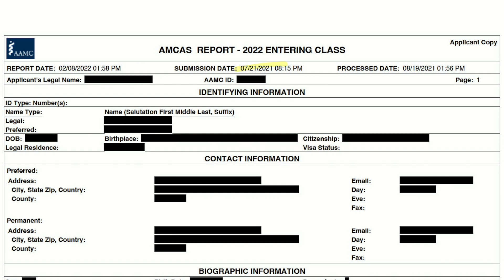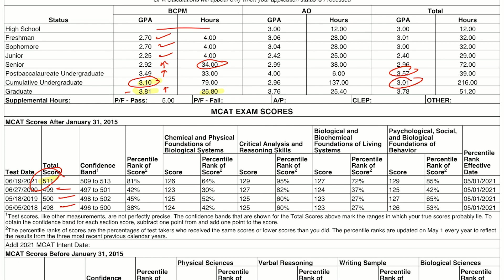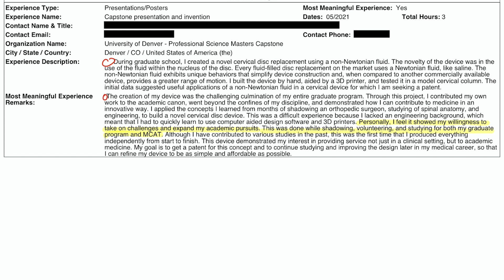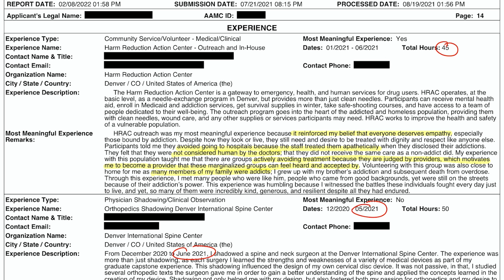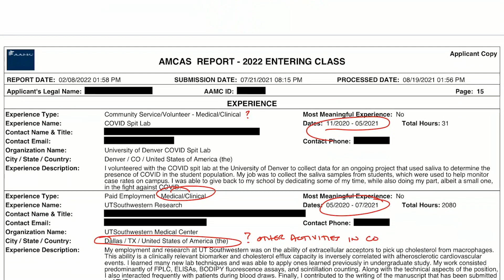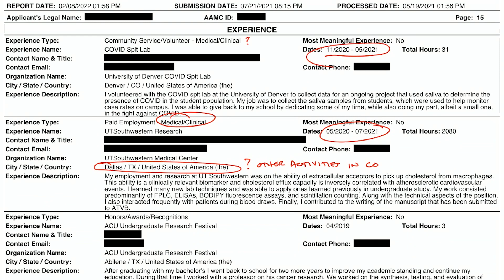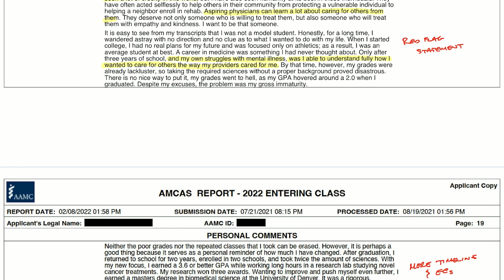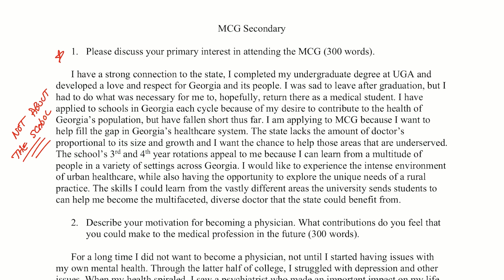He Had Red Flags That Are FIXABLE | Application Renovation S4 Ep. 9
This student was told that his GPA was the problem, and I don't agree. Let's go over his application and figure out how he can get in the next cycle.

To be featured on Application Renovation, fill out the application